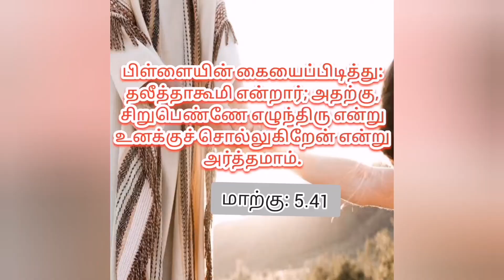தினம் ஒரு சிந்தனை;08.10.2020;Rev.S.CHRISTY MALARVIZHI, CSI PAMMAL PASTORATE.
பிள்ளையின் கையைப்பிடித்து: தலீத்தாகூமி என்றார்; அதற்கு, சிறுபெண்ணே எழுந்திரு என்று உனக்குச் சொல்லுகிறேன் என்று அர்த்தமாம்.
மாற்கு: 5.41